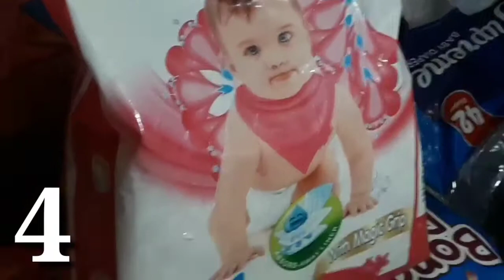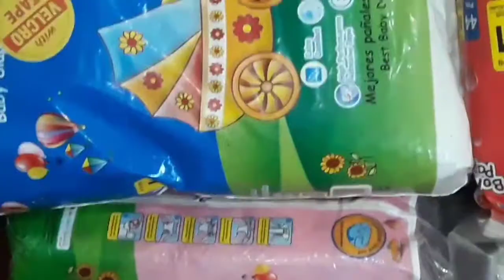Pakistan Ke Sab Se Behtreen Pampers | Best Pampers of Pakistan in Low Price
In our todays we will get Pakistan Ke Sab Se Behtreen Pampers in Urdu.

Note: This Video is the Property of Voice Of Imran Channel. So, No one can use this Video.
Thanks!

We declare that all the material used in this video is only belongs to me. Photos all are designed by my team and within your policies. We do not mean to victimize anybody emotionally.